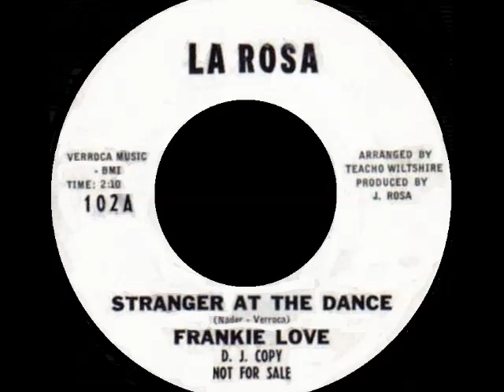Frankie Love - Stranger At The Dance - LA ROSA PROMO